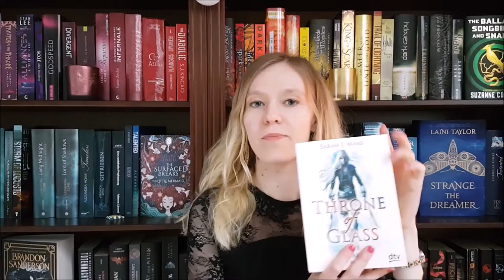(NOT A) BOOKTUBE NEWBIE TAG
Technically, I'm not a booktube newbie, even though I haven't been around for a while. Here are some questions about my booktube experience so far!